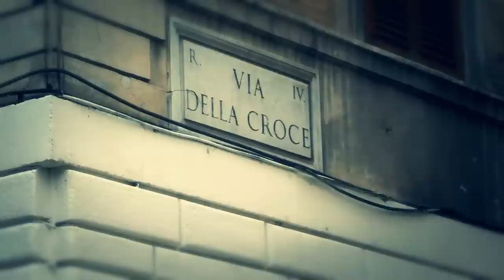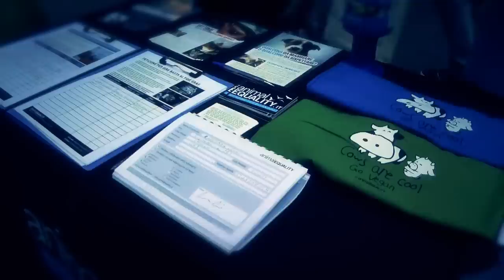Giornata Mondiale Vegan 2012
Per la Giornata Mondiale Vegan del 1° novembre 2012 Animal Equality ha realizzato un'azione esponendo nel centro di Roma le immagini reali e recenti di quello che accade negli allevamenti e macelli in Italia. Un'atmosfera molto particolare ed intensa si è creata grazie alle immagini e agli attivisti che le hanno esposte.

Sostieni il lavoro di Animal Equality!

Montaggio e musica - © Davide Leo per Animal Equality
Riprese - © Simone Leo per Animal Equality